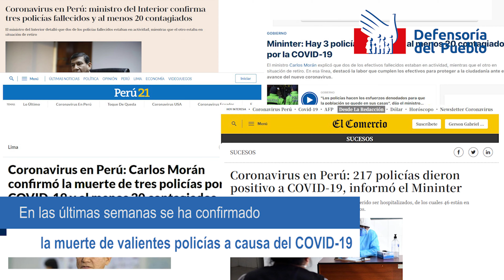Emergencia Covid-19: Situación de los policías en el Perú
En Perú hay más de 130 mil policías en actividad, varios han muerto a causa del COVID_19 y se han reportado contagiados en varias regiones del país. Son la primera línea de defensa y deben tener acceso a pruebas de descarte por estar en constante exposición al virus
Dale play